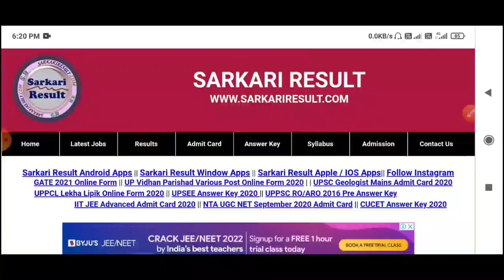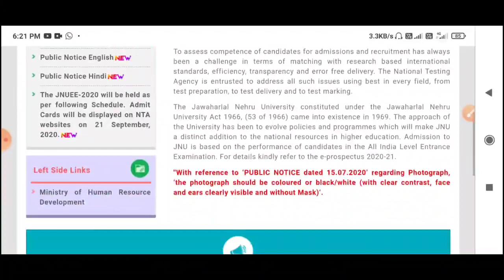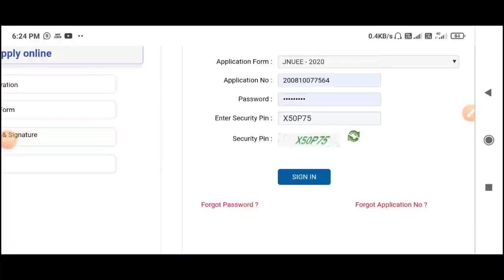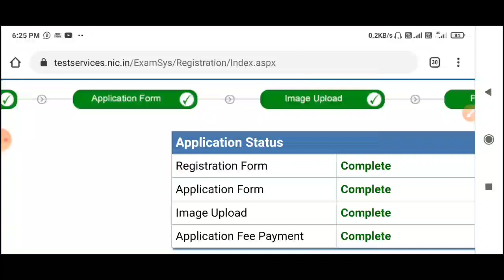Jnu Entrance Admit Card Update Today || Jnu Entrance Exam 2020